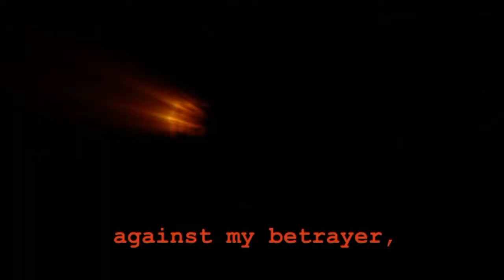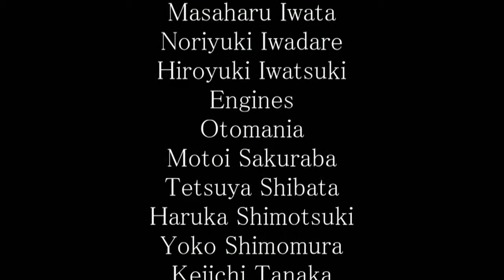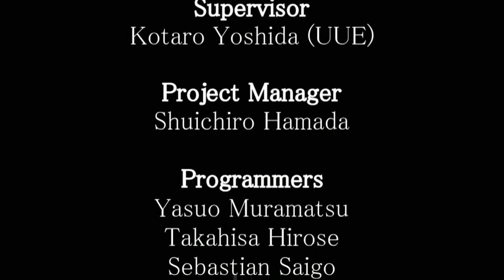Half Minute hero 2 | We finish the job right here and right NOW! | #27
And Ragnarok awaits us all..